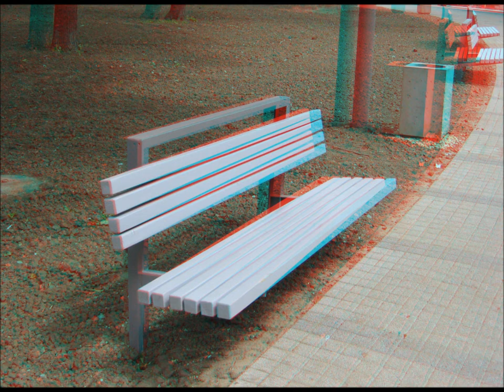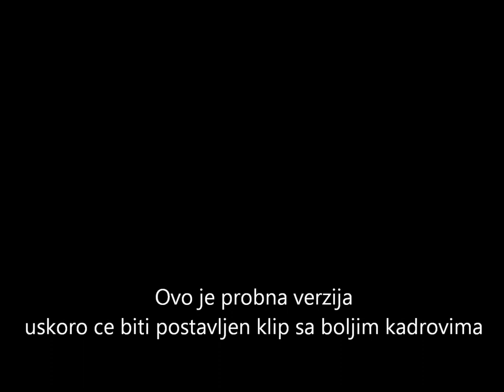Detalji Beograda - 3D Anaglyph (proba)